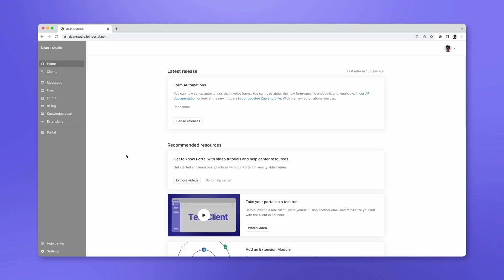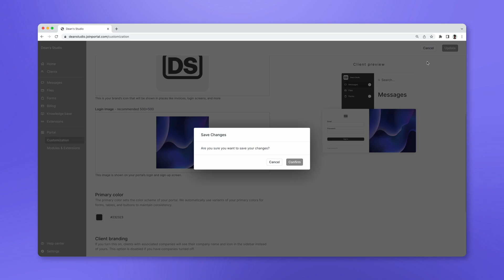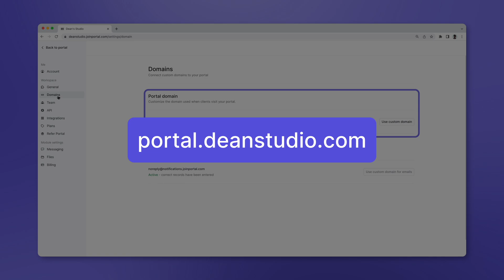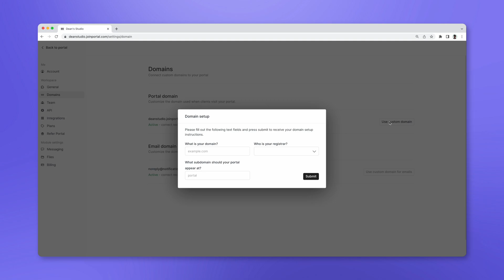How To Customize Your Portal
In this video, learn about best practices when customizing your portal. Specifically, learn about basic customizations (logo, login image, color scheme, etc.), welcome messages, Module and Extensions settings, custom domains and custom email domains, and Automations.

00:00 Introduction
00:17 Basic Customizations
01:07 Welcome Messages
01:26 Modules & Extensions
02:37 Custom Domain & Custom Email Domain
03:25 Automations